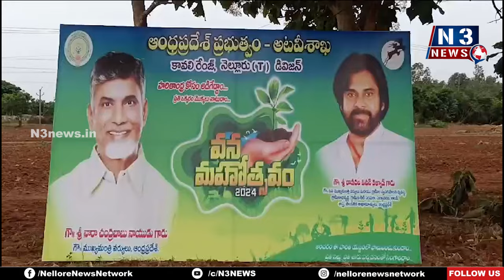30 వేల మొక్కలు నాటే లక్ష్యం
- అటవీ కావలి సబ్ డివిజనల్ అధికారి రాజశేఖర్ బాబు ప్రకటన
- కావలి పట్టణంలో ప్రతి వార్డులో 200 వంతున మొక్కలు నాటాలని ప్రణాళిక
- నాటిన ప్రతి మొక్కను దత్తత తీసుకోవాలని పిలుపు